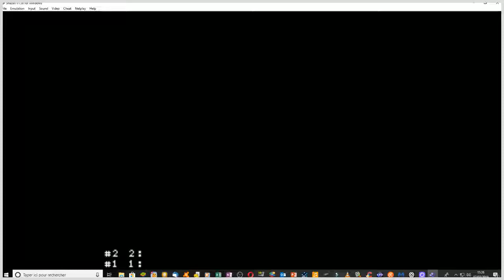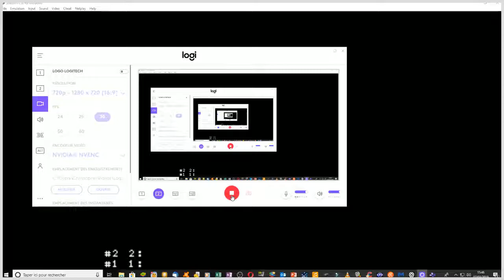final fight # 2 j'attend mon train